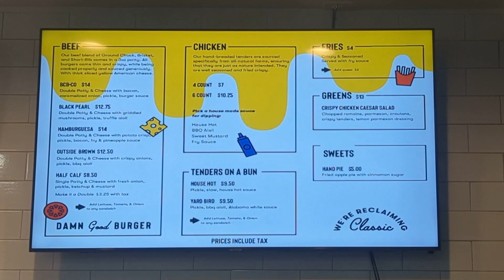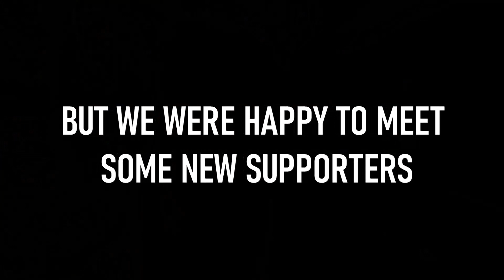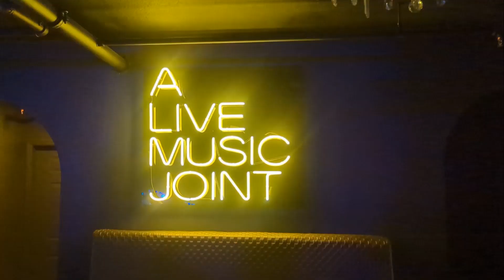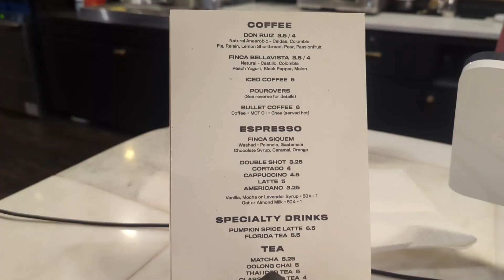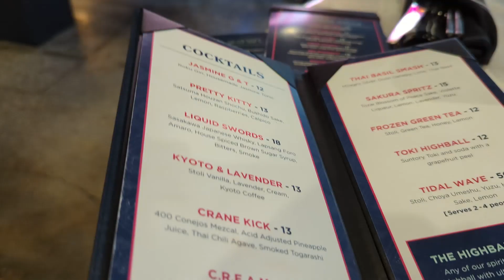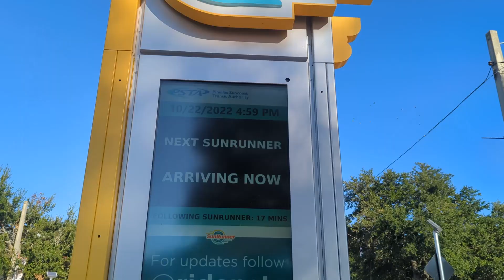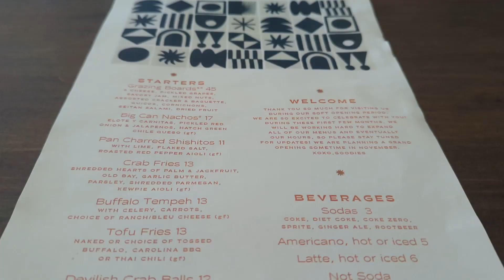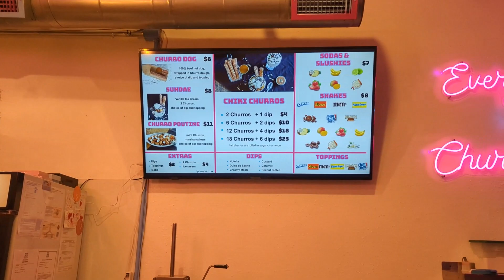See What's New in St Petersburg, FL | Fall 2022 Edition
Come with us to see what's new in the fall of '22 in and around downtown St Pete, Florida. We'll show you some of the the top new spots in St Pete for food, drink, and entertainment. We'll start the weekend off with burgers, dessert, and live music. The next morning, we'll check out a new coffee spot, a new Asian spot, and even a brand new vegan restaurant. Along the way we'll provide you with some updates on a few of St. Pete's new and returning events and services.

Our Gear:
GoPro 10

Timeline:
 00:00 - Intro
 00:42 - #1 Bring on the Burgers
 02:02 - #2 Abruzzi's Hot Peppers
 03:14 - #3 A Magnificent Milkshake
 05:49 - #4 A Live Music Joint
 06:50 - #5 Good Coffee at Bad Mother
 08:05 - #6 Return of the Saturday Market
 09:26 - #7 Return of the Crossbay Ferry
 10:25 - #8 An Asian Fusion Lunch
 12:09 - #9 The Sunrunner Arrives
 13:08 - #10 A Vegan Food Surprise
 16:45 - #11 "C" is for Churros

Like the music in this video?